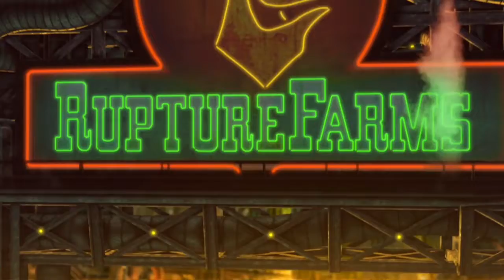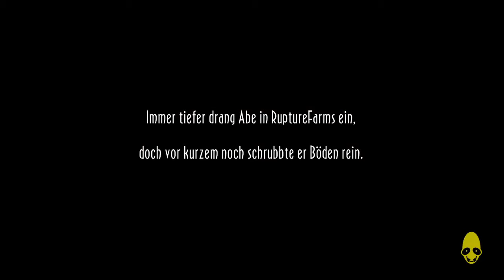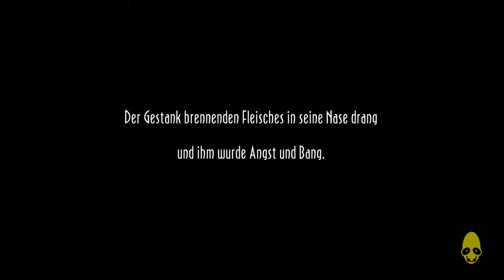Oddworld: New 'n' Tasty Let,s Play German